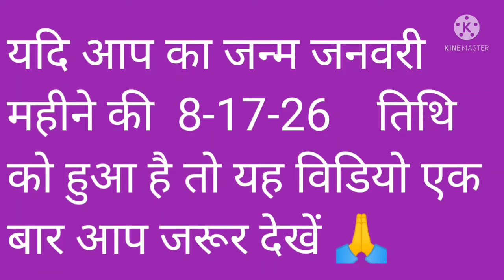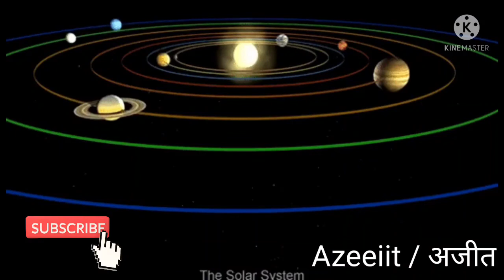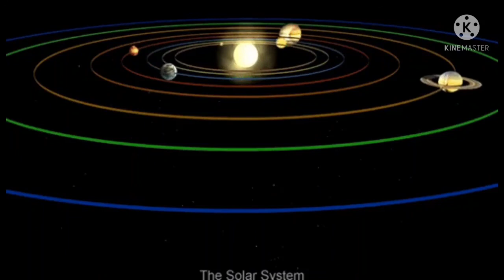Numerology यदि आप का जन्म जनवरी महीने की 8-17-26 तिथि को हुआ है तो यह विडियो एक बार आप जरूर देखें 🙏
यदि आप का जन्म जनवरी महीने की 8-17-26 तिथि को हुआ है तो यह विडियो एक बार आप जरूर देखें 🙏

Karuna reiki
Angel blessings
Angel number
Stone specialist
Kundli analysis
Colour specialist
Vastu specialist
Crystal specialist
Spirituality
Prabhu bhakti